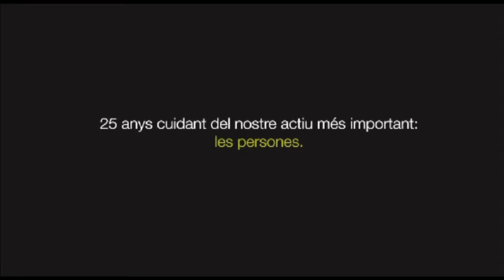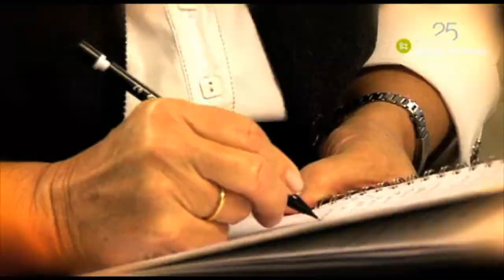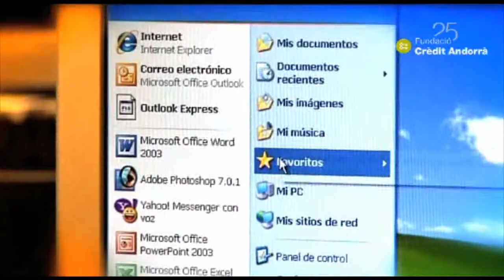25è aniversari de la Fundació Crèdit Andorrà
La Fundació Crèdit Andorrà celebra durant el 2012 el seu 25è aniversari. Des que va iniciar la seva tasca social el 1987 amb la creació d'un programa de beques per als joves del país, els seus àmbits d'actuació s'han ampliat per constribuir al desenvolupament educatiu, social i cultural de la població. Més informació a